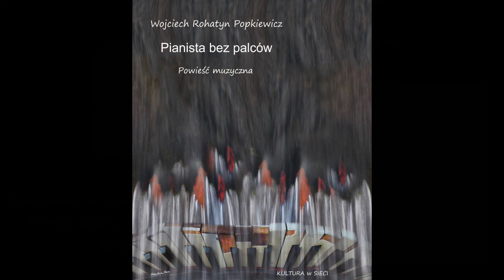"PIANISTA BEZ PALCÓW” 10. RAKOWIECKA - powieść muzyczna - Wojciech Rohatyn Popkiewicz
Projekt zrealizowano w ramach programu stypendialnego Ministra Kultury i Dziedzictwa Narodowego "Kultura w sieci".
Kolejne odcinki w kanale YouTube pod hasłem: "Pianista bez palców" (w cudzysłowie).